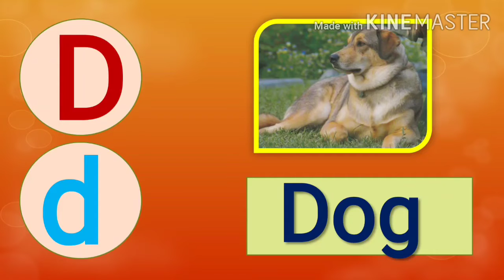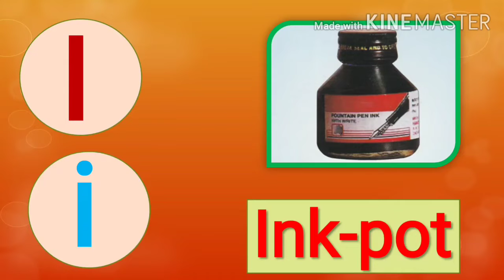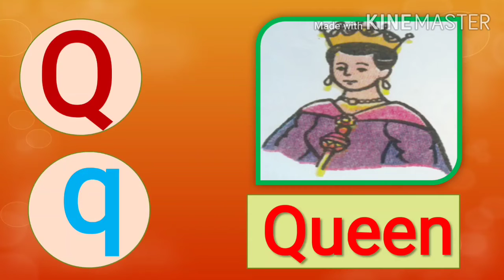Alphabet | alphabets a to z | a,b,c,d....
Alphabets A to z | alphabets a to z.